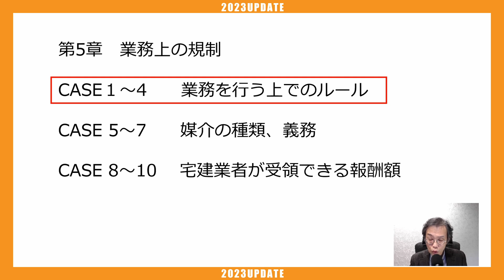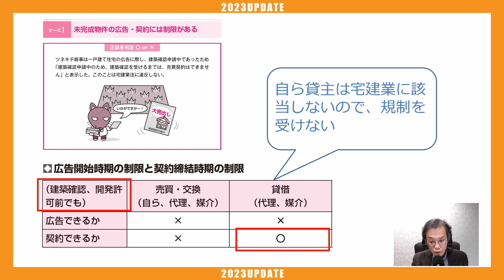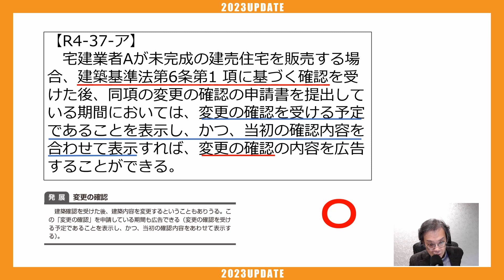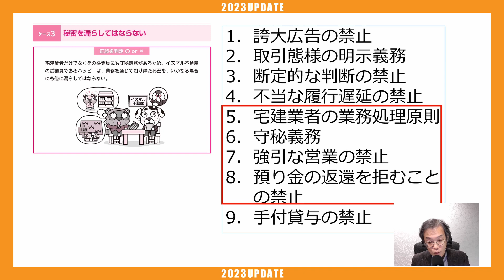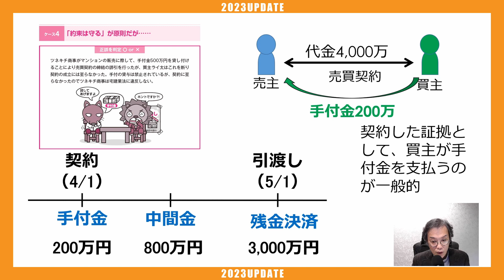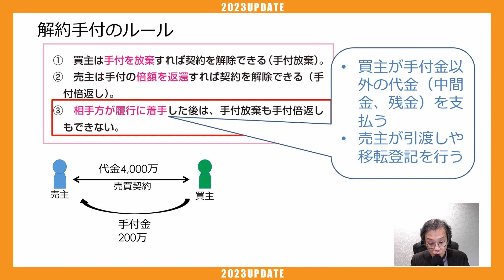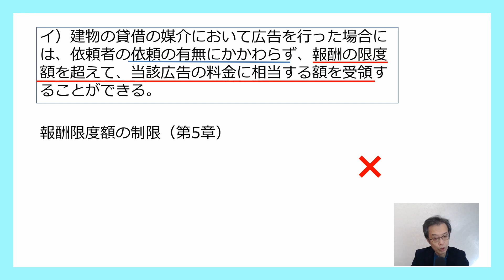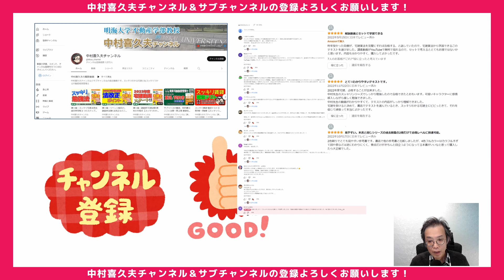宅建業法｜第5章 業務上の規制 ①業務を行う上でのルール【スッキリわかる宅建士読者サポート講義】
■「スッキリわかる宅建士」2023年度版
■「スッキリうかる賃貸不動産経営管理士」2022年度版

■本動画は「スッキリわかる宅建士2023年度版」読者のためのサポート動画です。
※本動画は2023年4月時点で施行される法律をもとに解説しています。

■この講座の特徴
明海大学不動産学部（日本で唯一）で教授を務め、宅建受験のバイブル「スッキリわかる宅建士」の著者 中村喜久夫が、テキストの使い方や特に重要なポイントについて解説いたします。テキストと一緒に本動画を活用し、合格を勝ち取ってください。

※コメント欄は知識共有の場としてご利用ください。なお、ご質問・ご相談などには回答できませんので予めご了承ください。

◆賃貸不動産経営管理士講座は中村喜久夫サブチャンネルにて公開中